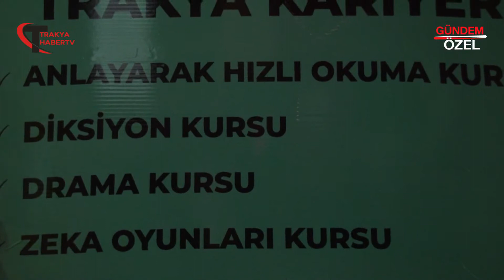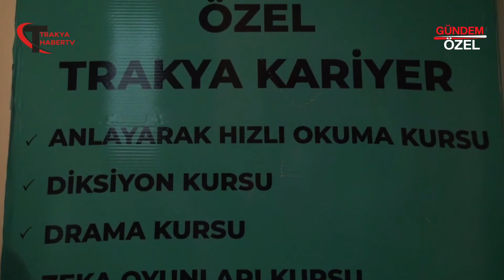TRAKYA KARİYER HIZLI OKUMA KURSU - MERKEZ/EDİRNE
TRAKYA KARİYER HIZLI OKUMA KURSU firma sahibi MURADİYE AKCAN, başarı ve faaliyetlerini Trakya Haber Tv muhabirimize anlattı. Bizleri konuk ettikleri için teşekkür eder, başarılarının devamını dileriz.